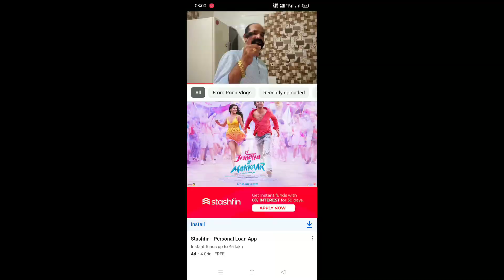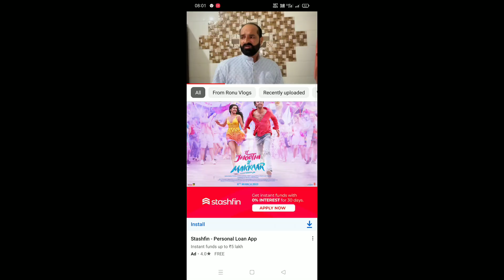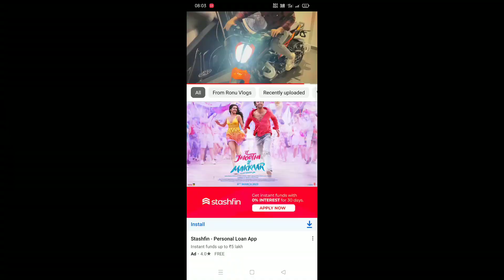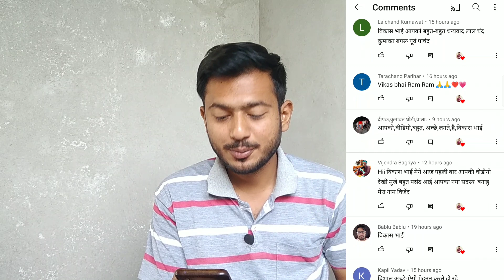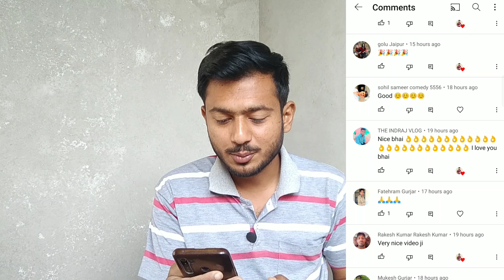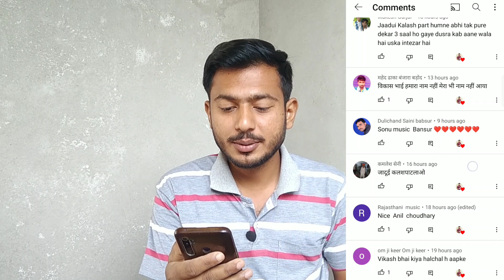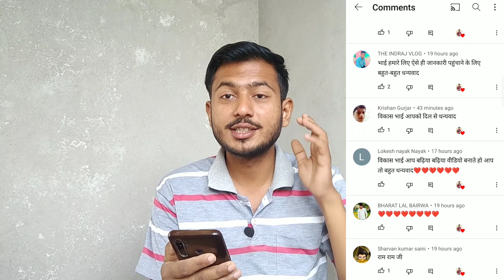काका कजोड़ का शादी में डेमो || कजोड़ संग झमरी पार्ट-9 आ गया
Kajod kaka comedy
Kaka kajod new video
Marwadi Masti
Naya video kaka kajod
jadui kalash part 74
जादुई कलश पार्ट 74